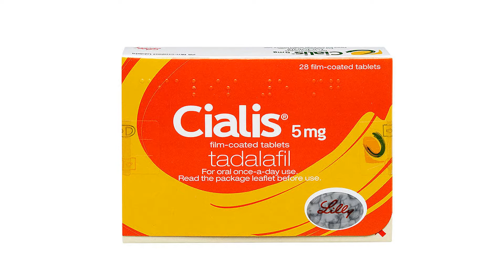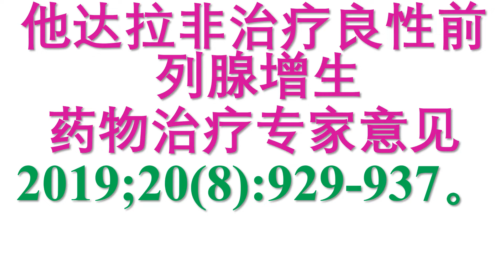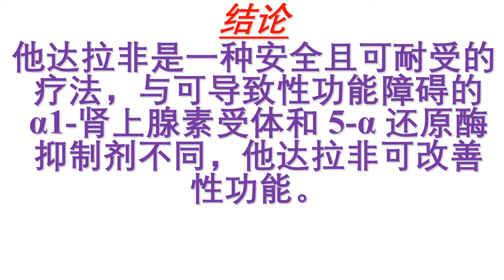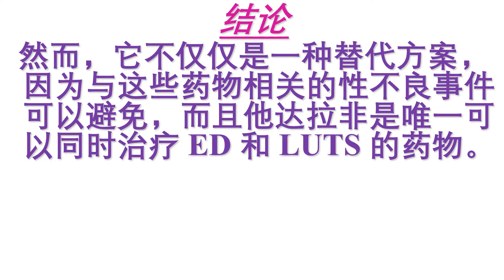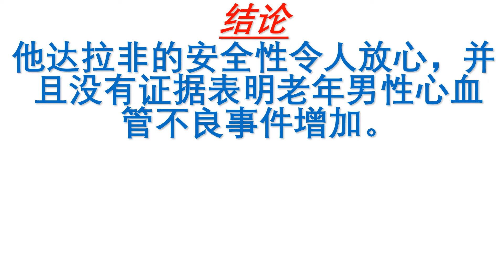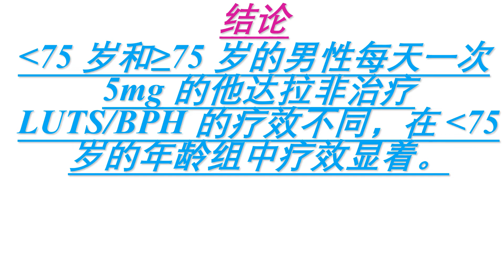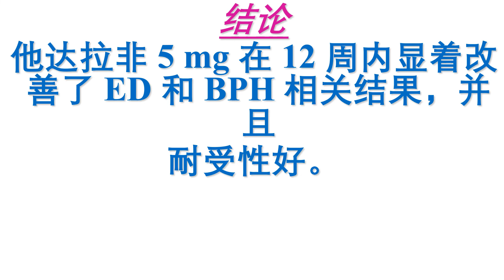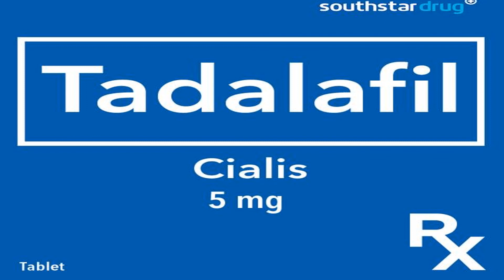他达拉非（希爱力）能改善良性前列腺增生的症状吗？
低剂量他达拉非（Cialis）治疗良性前列腺增生。